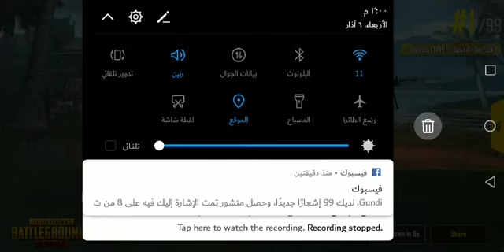بەس بەخۆم شازی یاری #1 9kill pubg